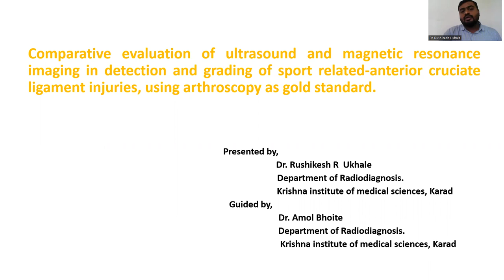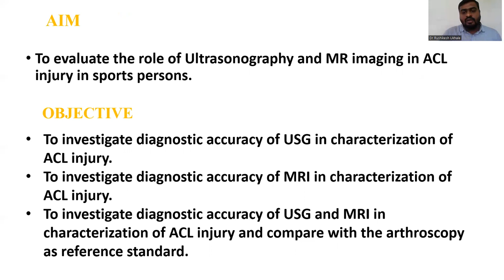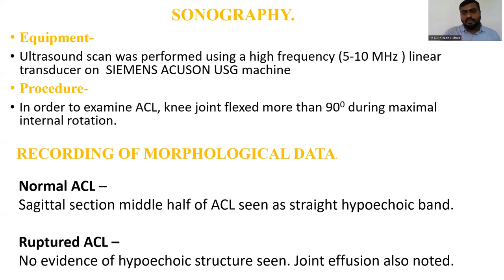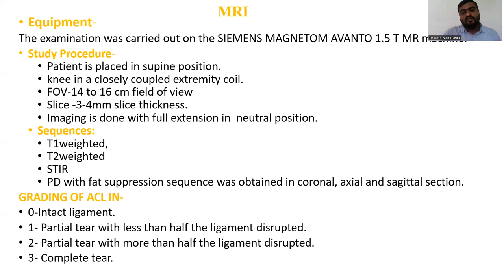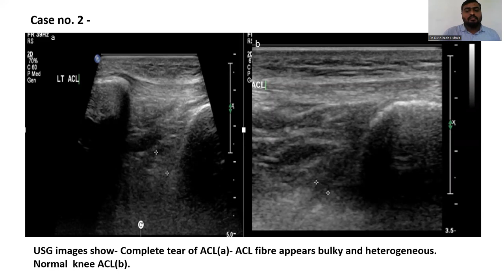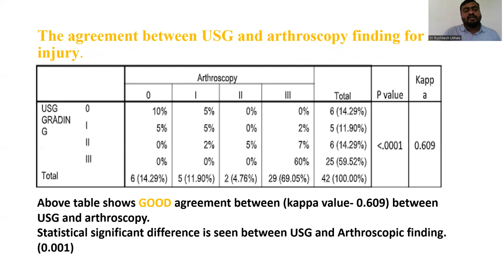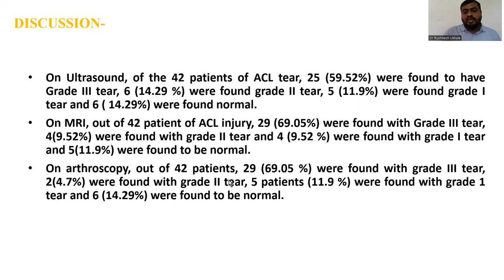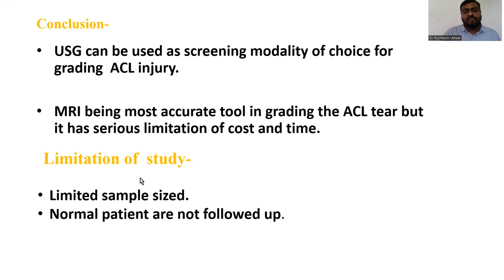Rushikesh Ukhale || US & MRI in ACL sports related injuries